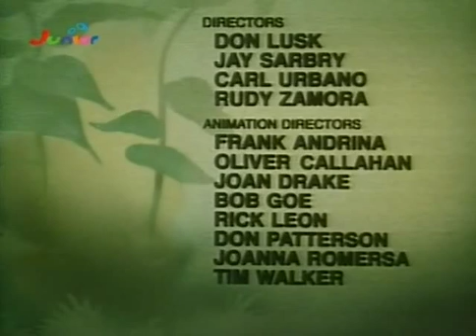034 Die Schl mpfe S01 E34 Der Schlumpflehrling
Die Schlümpfe (im belgischen Original: Les Schtroumpfs) sind Comicfiguren, die 1958 als weitere Figuren der Comicserie Johann und Pfiffikus des Magazins Spirou entstanden sind und vom belgischen Zeichner Peyo (Pierre Culliford, 1928–1992) entworfen wurden.

Die Lieblingsspeise der Schlümpfe ist Sarsaparilla, deren Früchte im Deutschen mit „Schlumpfbeeren“ übersetzt wurden.